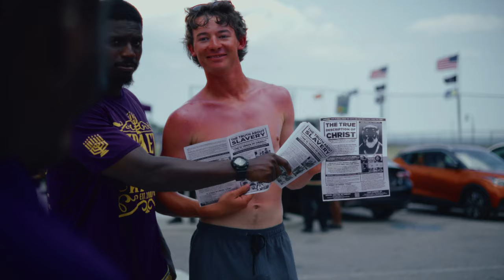DRUNK & Confused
1823 Gregg St. Columbia, SC 29201